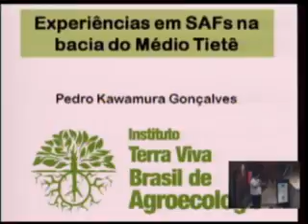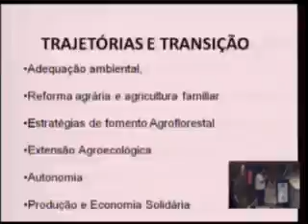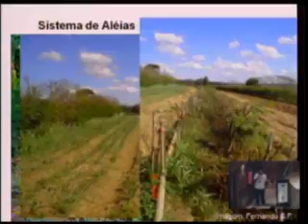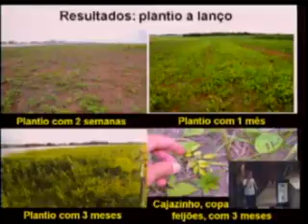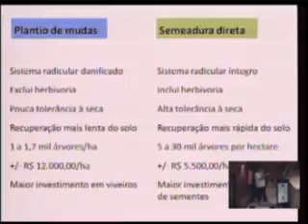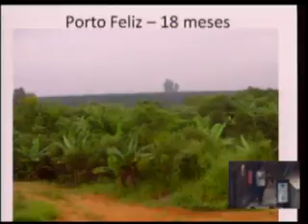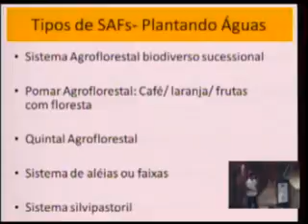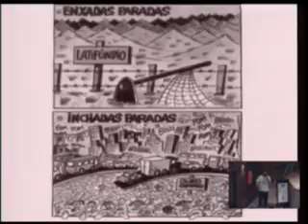Pedro Kawamura - Experiências em Agrofloresta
Experiências em Agrofloresta na Bacia do Médio Tietê
Pedro Kawamura (Instituto Terra Viva brasil de Agorecologia)
VIII EPBIO